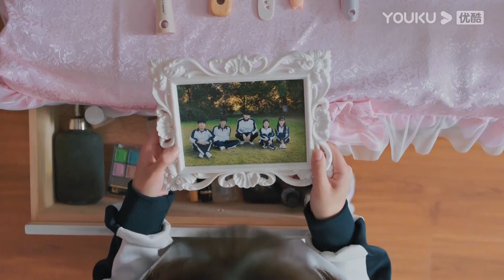"ذكريات لوحة"｜"حذرت" شاو شيويه من أن سو نيان لا يمكن أن يقع في الحب مبكرا؟｜YOUKU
【ذكريات لوحة】شاو شيويه وتشنغ سو نيان وتشانغ تشى هم أبناء الحرفيين الذين أعادوا الآثار الثقافية للمدينة المحرمة.لقد عانوا من السارس معًا، وموت شيوخهم، وهدم المدينة القديمة، ونشأوا في الأزقة بكين القديمة. عندما نشأ الأطفال الثلاثة أحبابهم في طفولتهم، اختاروا أيضا مسارًا مختلفًا تمامًا بسبب اختلافاتهم في الشخصيات. تأثر شاو شيويه بوالدة سو نيان، غير راغبة في التخلي عن الاحتمالات اللانهائية للمستقبل من أجل الحب، واختار الذهاب بعيدا. اختار سو نيان أن يرث إرث والدته، ويتولى الآثار الثقافية التي أصلحتها والدته خلال حياته، ويتصور الوقت ويكتسب القوة من الآثار الثقافية الخالدة. تمت التوصية بتشانغ تشى مقدما بسبب موهبته في الرياضيات، واختار دفن مشاعره تجاه شاو شيويه عشية الدراسة في الخارج.

الممثلون:تشن يو تشى/لين يى/يان زي دونغ/ ما لى/تانغ شو/فانغ تسى بين/يوان ران/ تشين يان/ليو جيا شين/تيان آي/سون كاى

الحلقات: 34